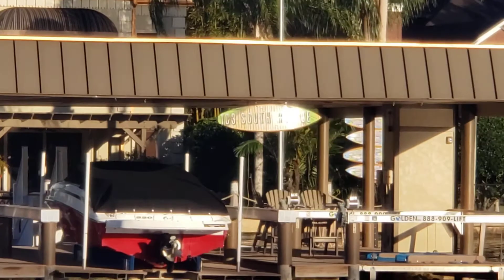st augustine (4)